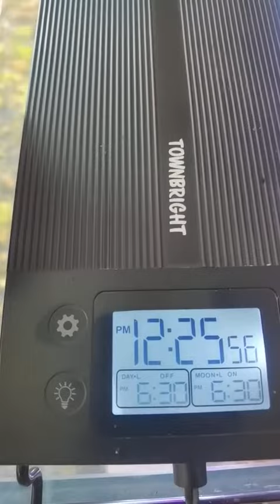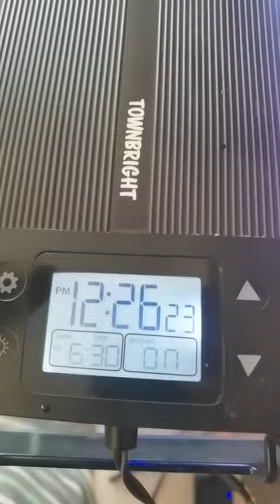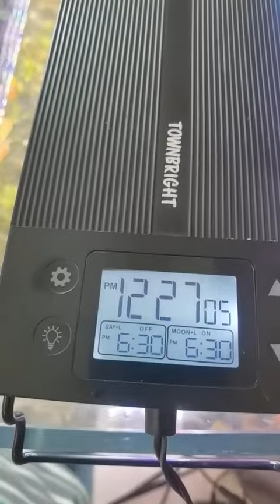Fullgain Aquarium LED Auto ON/OFF Setting